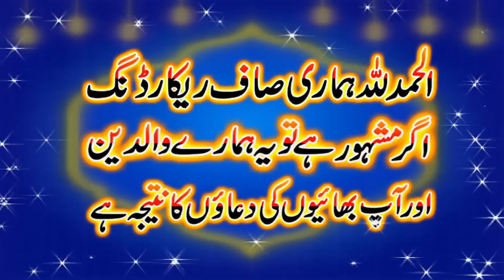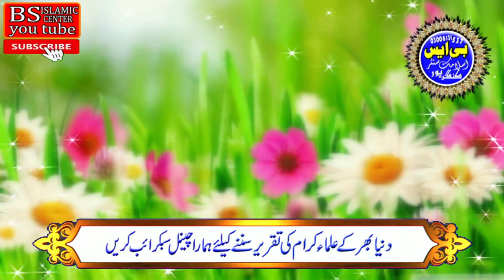Vary Important Byan BY Hafiz Waqas Rehmani Sahib 2022 Bs IslamicCenter